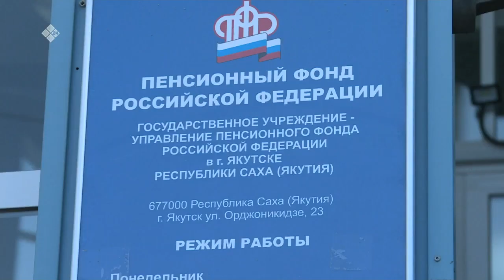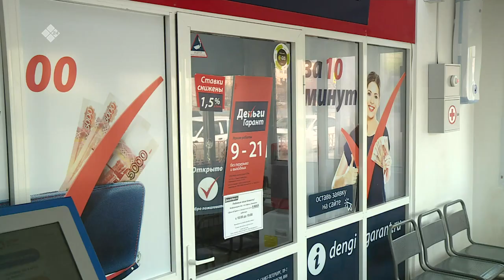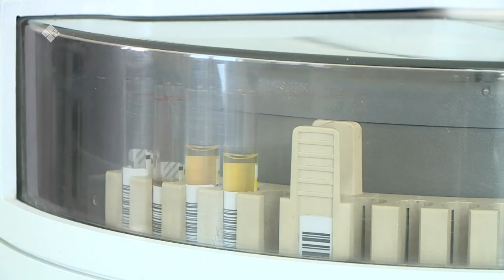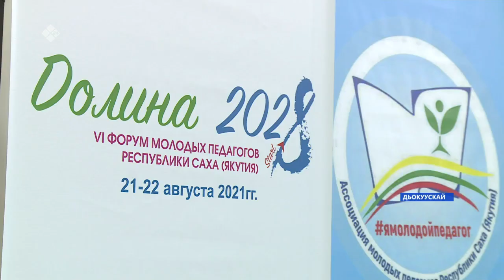«Саха сирэ» информационнай биэрии. Атырдьах ыйын 23 күнэ, 18:00ч.